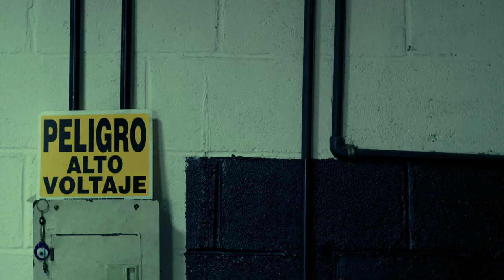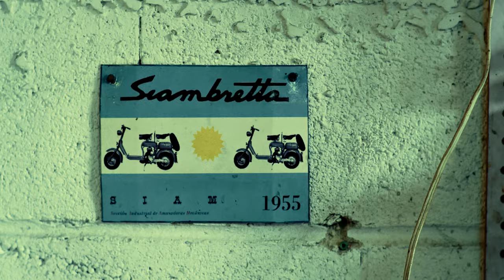Thomaz - Sentimental [Official Video]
Director: JAEN // Josue Jaen
Producer: Neighborhood Dreams
Still photo: Génesis Cedeño
Gaffer: Salomón Cedeño
Color: Adrián Zambrano
Editor: Josue Carrillo

Lyrics:

Dime si nos podemos ver
Ya no puedo ni dormir
Que locura que eres mi cura y mi enfermedad
Me acuerdo aquella vez
Eso no fue normal
Pienso en tu culo y de una me pongo sentimental

Y después de las 12 en el point que ya conoce
Ponme esa cara e’ diabla, eso atrás está grandote
Tu cintura con mis manos
Como Gucci y Adidas combinamos
Hasta bajo en la disco nos damos
Hacemo’ el amor sin decirnos “te amo”

Hey
No jalabola sabe que es buen polvo
Le gusta la nota de los hongos
Sabe que bien loca yo la pongo
En Panamá grabamos una porno
Me dijo ¿no hay problema si la monto en onlyfans?
Es famosa en instagram pero en la cama se volvió mi fan
Se me pega como iman
Me tiene to’ el día Pensando En Ti como Can
(Ah eh ah eh)
Se que le gustó le besé hasta los pies
Si la pongo en 4 le quito el estrés
Ella es la presión como Jhay Cortez
Y yo no soy celoso lo que quiero es darte
No ser tu esposo, tranqui
Yo también soy mentiroso
¿Donde te busco pa’ cerrar este negocio?

(Hacemo’ el amor)
(Hacemo’ el amor)
(Hacemo’ el amor)
(Hacemo’ el amor)

“Ay amor que rico sería agarrarte así, ponerte la lengüita ashi, y escupirterlo asi bien rico ¿sabes?, seria muy rico te lo juro”

Music video by Thomaz performing Sentimental. All Rights of the producer and of the owner of the recorded work reserved.